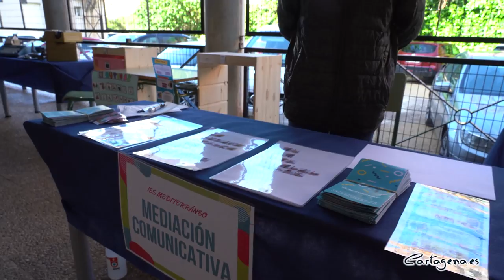El IES Mediterráneo impulsa la formación profesional entre los jóvenes con la I Feria Dí-capacidad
El IES Mediterráneo de Cartagena acoge la I Feria de Formación Profesional Dí-capacidad, una iniciativa que pretende impulsar este tipo de formación entre los jóvenes del municipio, especialmente, en aquellas áreas que buscan la integración de personas con discapacidad.

La iniciativa, que se desarrollará el 20 y 21 de abril en este centro educativo, ha sido inaugurada por la alcaldesa, Noelia Arroyo, quien ha estado acompañada por el director general de Derechos de las Personas con Discapacidad del Ministerio de Derechos Sociales, Jesús Martín, el director general de formación profesional de la Comunidad, Juan García Iborra, así como la concejala de Servicios Sociales, Mercedes García, la directora del IES Mediterráneo, Josefa García y la jefa de departamento de servicios socioculturales del centro, Yolanda Lirón.

La regidora ha asegurado que esta feria servirá para “dar más visibilidad a las nuevas profesiones del futuro, especialmente, a la formación de las políticas del cuidado, que se imparte en el IES Mediterráneo y tan necesaria es para conseguir la integración de las personas con discapacidad”, ha dicho Arroyo.

Asimismo, Arroyo ha subrayado el compromiso de Cartagena y el Ayuntamiento con la formación profesional, “ya que somos de los municipios más implicados con esta formación de toda la Región”.

En esta línea, el director general de formación profesional, Juan García, ha calificado al IES Mediterráneo de Cartagena como “una referencia en los ciclos de grado medio y grado superios, siendo un centro que desde hace unos años acoge estos ciclos formativos-profesionales para alumnos con alguna discapacidad”.

En concreto, contará con diferentes stands de diferentes stands sobre animación sociocultural y turística, mediación comunicativa, integración social, atención a personas en situación de dependencia, educación infantil o actividades físicas y deportivas. También se han programado diferentes actividades, talleres y seminarios para los estudiantes.

El director general de Derechos de las Personas con Discapacidad, que ha intervenido telemáticamente en la presentación, ha señalado la importancia de contar con personal especializado en materias que ayuden a estos colectivos, ya que, como ha dicho Martín, “estos trabajadores facilitan nuestra comunicación con el mundo, siendo agentes de nuestra inclusión y apoyo de nuestra economía”

Desde el IES Mediterráneo, su jefa de departamento de servicios socioculturales ha agradecido la colaboración del Ayuntamiento y el resto de instituciones. Yolanda Lirón ha insistido en que esta feria “servirá para dar a conocer ese perfil social que aporta mucho a las personas con algún tipo de discapacidad”.